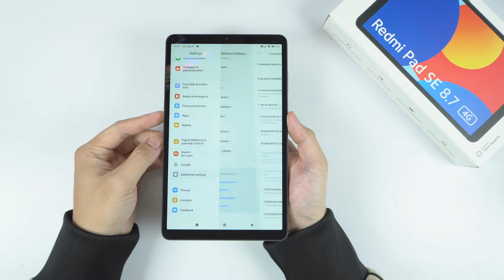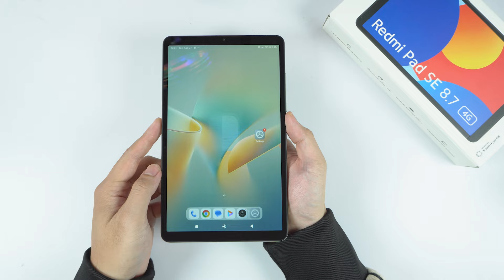How to Enable USB debugging on your Xiaomi Redmi Pad SE 8.7 Inch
0:14 Enable Developer Options
0:33 Enable USB Debugging

To enable USB debugging on your Xiaomi Redmi Pad SE, follow these steps:

Enable Developer Options:

Go to your device Settings.
Scroll down and tap on "About tablet" or "About device."
Look for the "Build number" entry and tap on it repeatedly (usually 7 times) until you see a message saying "You are now a developer!"
Access Developer Options:

Now, go back to the main Settings menu.
Scroll down and you should see a new entry called "Developer options" or "System & updates" (depends on MIUI version).
Enable USB Debugging:

Enter the "Developer options" menu.
Scroll down and find "USB debugging."
Toggle the switch to turn it on. You may see a prompt asking for permission; confirm it.
Connect your Device to a Computer:

Use a USB cable to connect your Xiaomi Redmi Pad SE to your computer.
If it's your first time connecting to this computer, you might need to authorize the connection on your tablet.
Verify USB Debugging Connection:

Once connected, you should see a notification on your Xiaomi Redmi Pad SE indicating that USB debugging is enabled.
You can now use debugging tools like Android Studio or ADB commands on your computer to interact with your device.
That's it! USB debugging is now enabled on your Xiaomi Redmi Pad SE, allowing you to perform advanced operations and debugging tasks from your computer. Remember to disable USB debugging when you're done to ensure the security of your device.